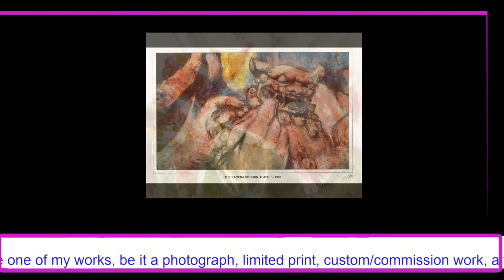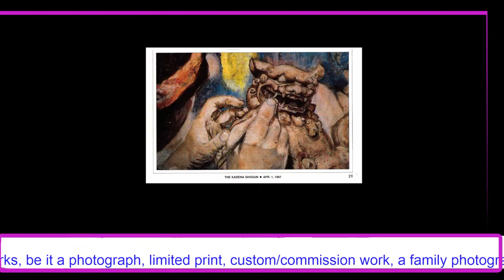USING OBS STUDIO TO SHOW SLIDES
Sharing my experiences with making a video with OBS Studio and my works.   Sharing where I take my art class lessons,  Colettes Pitchers Showcase Art Center here in Greeley, Colorado.
Pluus sharing my journey in making may paintings, jewelry and other interest.